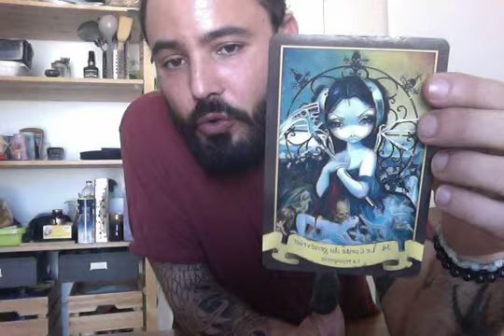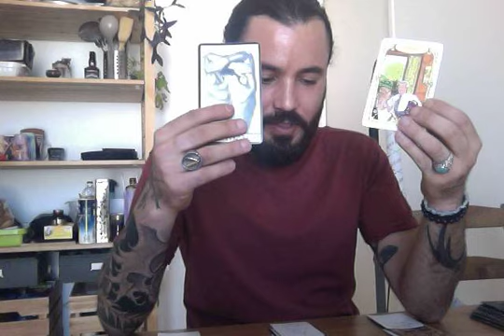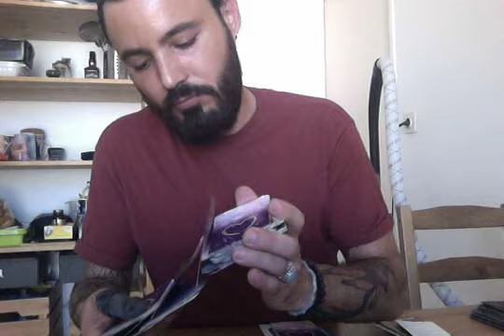-GEMEAUX- Septembre 2019- La Tromperie